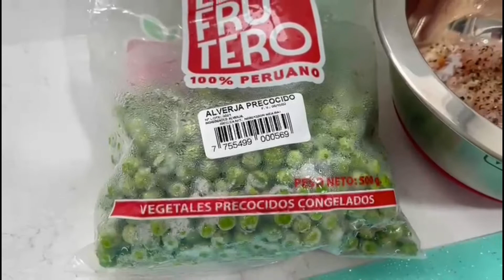Una rica ensalada caliente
Si hoy estamos tarde en la cocina, les propongo ir rápidamente a su refrigerador, y ver todas las verduras que tengan a la mano, para preparar como único plato, una exquisita ensalada caliente con pollo o cualquier carne de su preferencia, incluso con atún.

Recuerda, si tienes Instagram, puedes subir tus preparaciones a tus historias etiquetándome como @yomadrero, así podré compartirlo con nuestra comunidad, y vean lo increíble que ustedes son en la cocina, y sientan orgullo de sus logros!!!

Delivery EL FRUTERO: 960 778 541
Ingredientes:

• 2 pechugas de pollo
• 3 dientes de ajos
• 1 cebolla grande
• 2 zanahorias
• 2 tazas de brócoli
• 3 papas sancochadas
• Un chorrito de aceite
• 1/2 cucharadita de pimienta